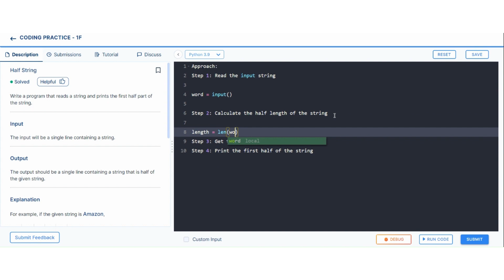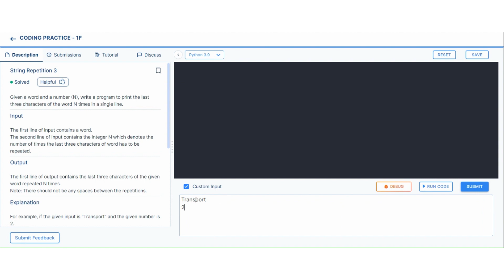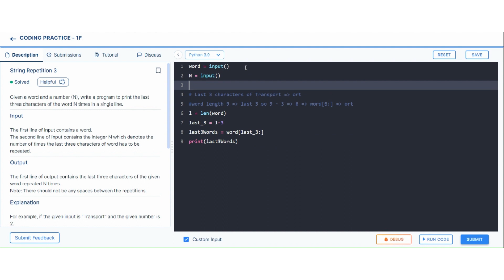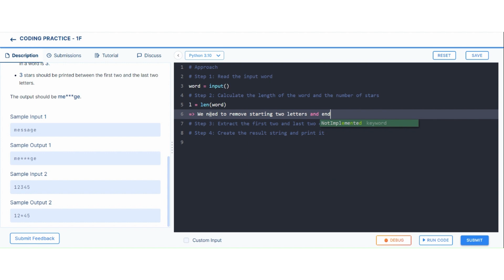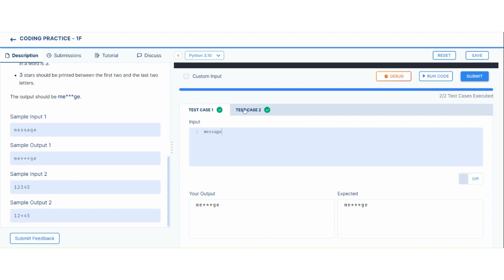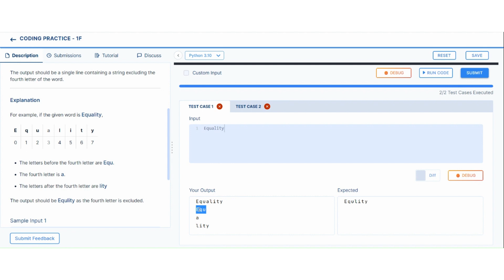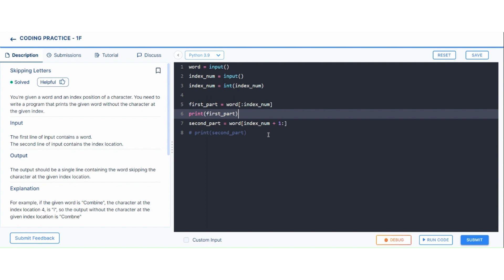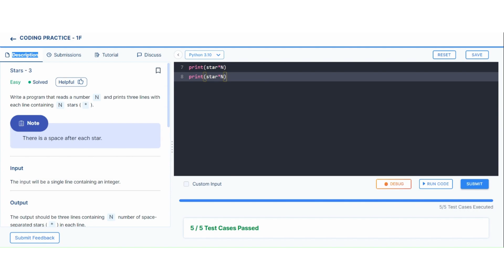Python Coding Practice 1F : String Manipulation and Patterns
In this Python coding practice video, we explore various string manipulation techniques and pattern printing exercises. Join us as we solve the following questions step by step: Half String, String Repetition 3, String Repetition - 4, Star Repetition - 4, Skip the Fourth Character, Skipping Letters, Simple Square - 4, Simple Triangle - 4, and Stars - 3. Enhance your Python skills and gain hands-on experience with these coding challenges.

Question 1 : Half String  0:04
Question 2 : String Repetition 3    1:36
Question 3 : String Repetition - 4    3:14
Question 4 : Star Repetition - 4     4:14
Question 5 : Skip the Fourth Character     6:15
Question 6 : Skipping Letters       7:34
Question 7 : Simple Square - 4    8:37
Question 8 : Simple Triangle - 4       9:07
Question 9 : stars - 3      9:31